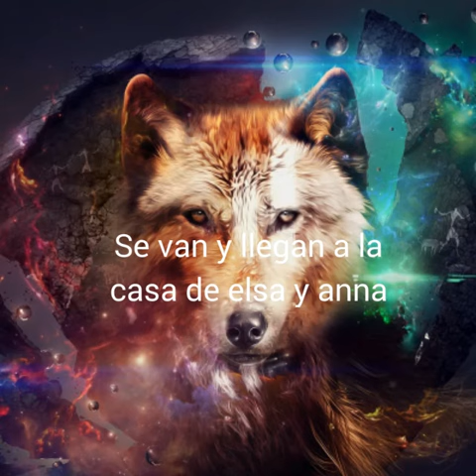Vida de lobos capitulo 4 jelsa